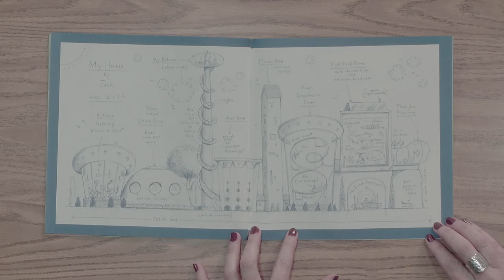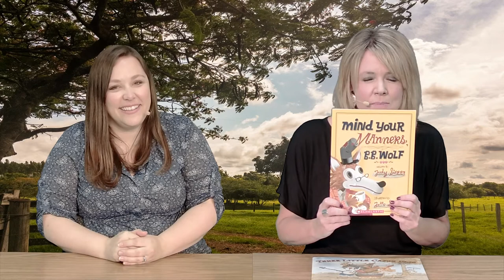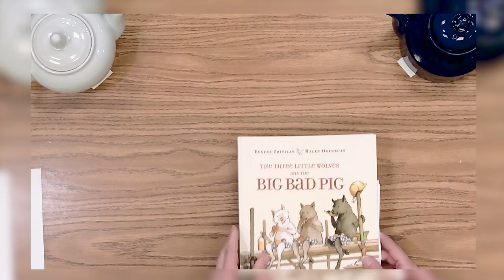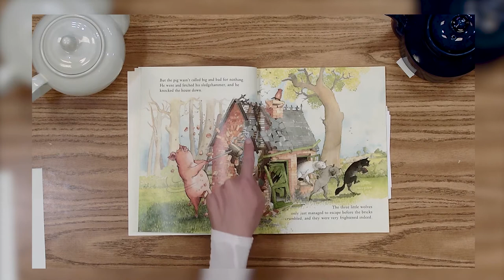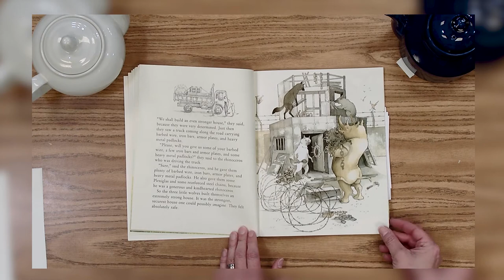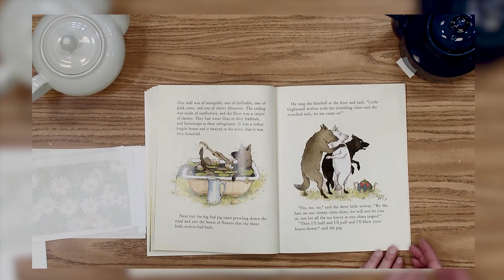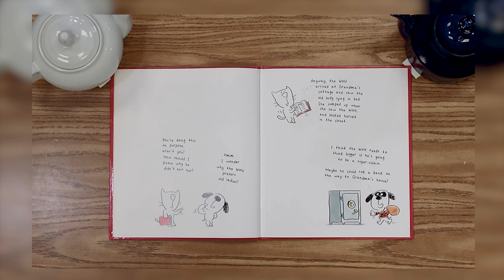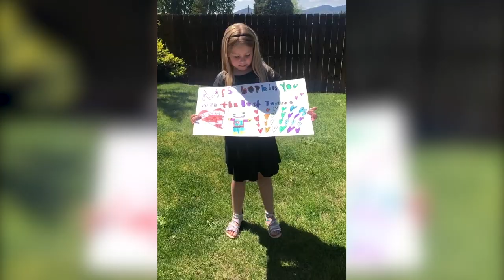MSDTV - Creative Thinking Part 2.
TEACHERS: Zoey Boyles and Tracy Titus/Oak Grove Elementary
DESCRIPTION: In the second part of this STEAM episode, students will learn the final step to creative thinking. Students will learn how to write down the ideas they’ve come up with through the first three steps.